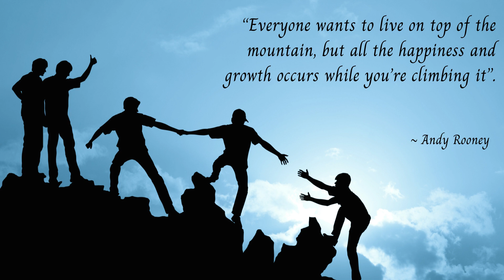Graduate Fire Engineer - Belfast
Graduate Fire Engineer role in Belfast